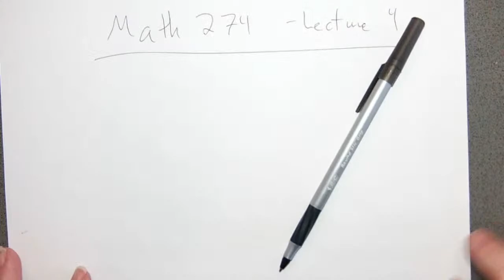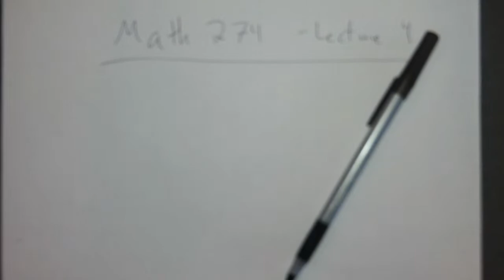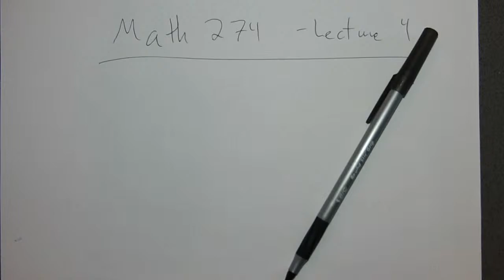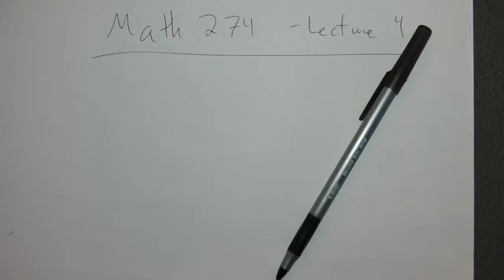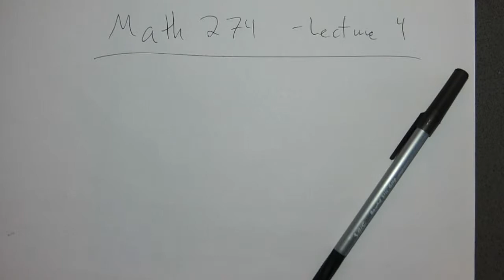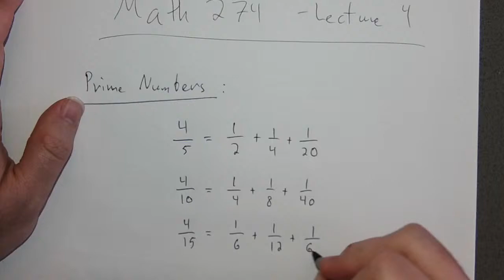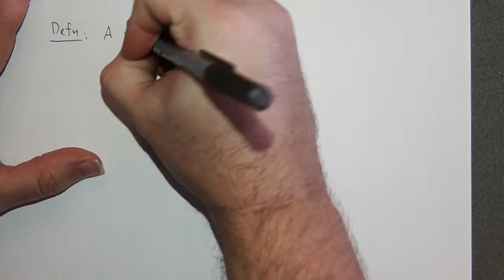Math 274 - Lecture 4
Prime numbers; Sumerian-Babylonian mathematics